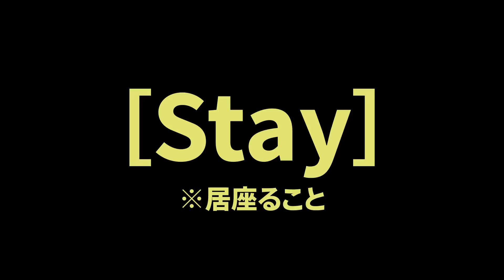次期リーダーは生田か石田かなんぞ世界一不毛な議論 炎上したって何も恐れないハロヲタが譜久村みず期を大批判だHere we go！｜ハロプロとおじさん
夏のせいかしら、ちょっと情緒不安定なおじさんたちが、譜久村さんの代名詞『フクムラダッシュ』が行われた現場で懇願する、生田から小田まで連れ去ってくれ論。たった3人のおじさんでさえ納得させられないのにハロヲタを口説けるの？

※このハローチャンネルは月・木の17時に最新動画をアップアップガールズ予定です。アップ日が祝日だった場合は翌日にアップアップします（2022年10月より）。編集者が体調良ければ毎日アップしたります。

※ハロおじと話したい「女ヲタ」さんを大募集。顔出し・顔無し、どちらにもフレキシブルに対応しますのでお気軽におメール下さいませ。
1年齢（ざっくりで構いません）、2顔出しは可能かNGか、3誰推しでハロヲタ歴はどれくらいか、4平日の昼間でも撮影場所へお越し頂けるか、をお書き添えください。

※コメント欄に罵詈雑言を書き込むアホに成り下がる前に、このチャンネルをブロックして下さい。あなたの目には二度と触れないでしょう。ブロックにやり方はググれカス。

※動画アップの告知はInstagramでやっています。

※このチャンネルは「OtoLogic」さんの音源を使用しています。